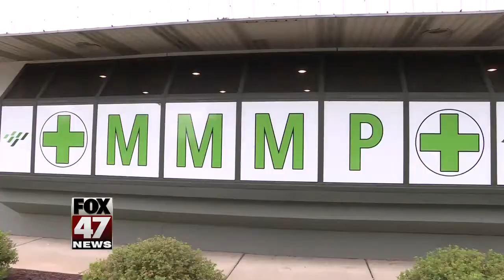State extends medical marijuana deadline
The state is not going to meet its deadline for getting medical marijuana licenses approved.